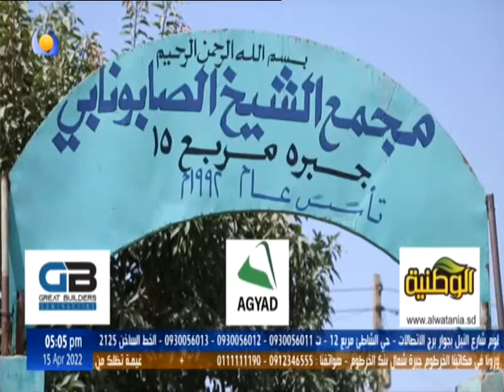خلاوى | مجمع الشيخ الصابونابي - 15 04 2022